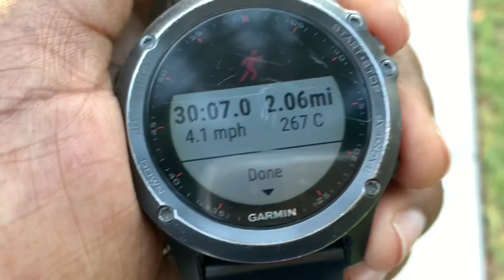running for donuts | making epis | rosethelourdes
Sundays are very chill and carefree over here! here is how it went

Watch my “what I eat in a day” videos to see how I use my groceries 👇🏿